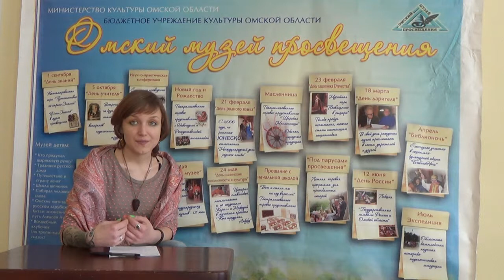Новости Омских Музеев выпуск 25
"Март на пятки наступает/ Прогоняя зиму прочь / Днём снежок немножко тает / Подмораживает ночь". Омский музей просвещения приглашает встретить пятницу 13-го марта 2015 г. стихами омских поэтов. Приходите на литературный вечер!